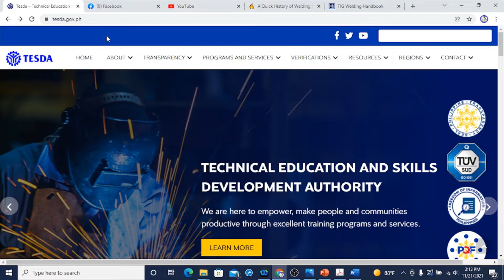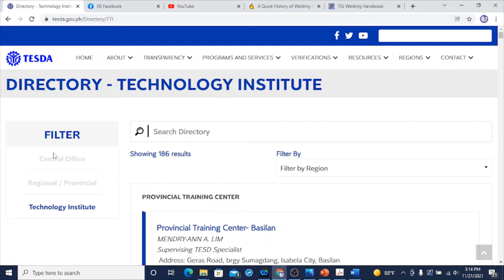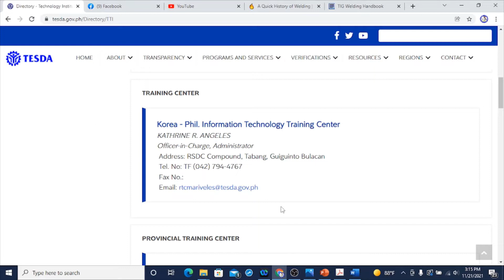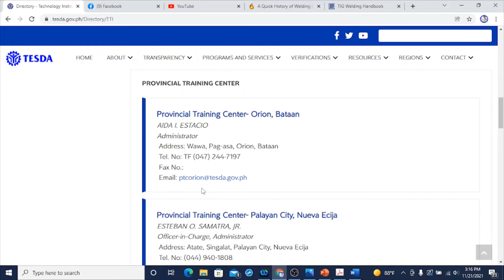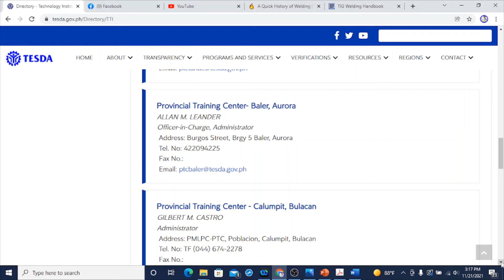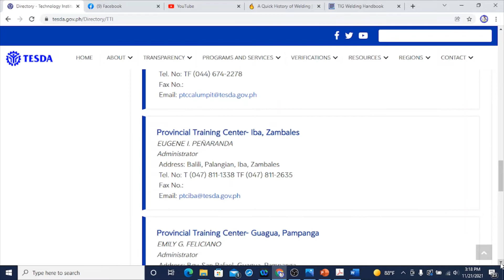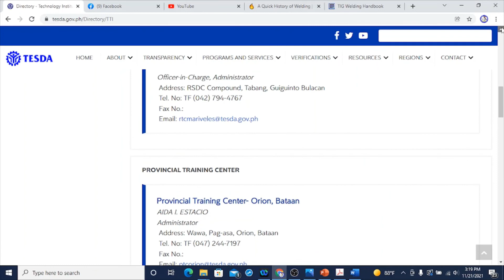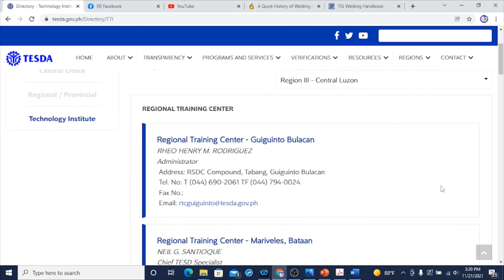TESDA CENTRAL LUZON OFFICES (REGION 3)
Inilahad namin sa bidyong ito ang mga addresses ng TESDA Facilities sa REgion 3 (Central Luzon) Pls watch to know the addresses